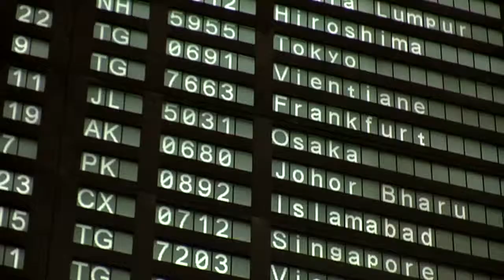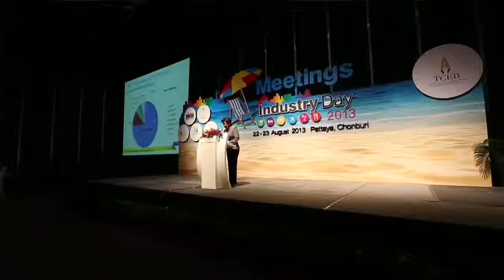Thailand MICE Cities